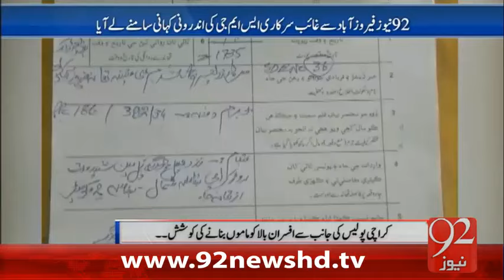Karachi Police K Afsaran Ko Mamo Bnany Ki KOSHISH- 03-02-16 - 92NewswHD